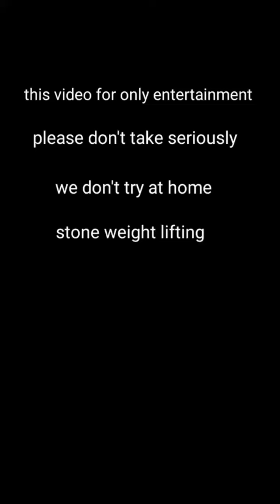విశ్వనాధ్ stone weight lifting .